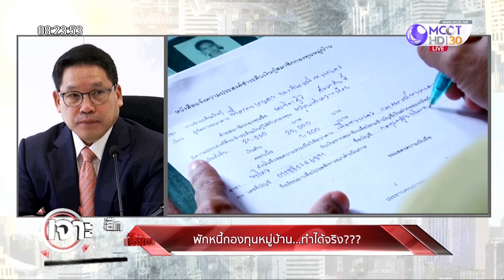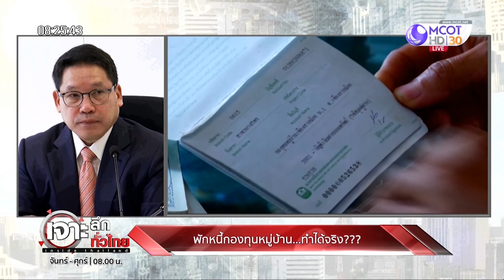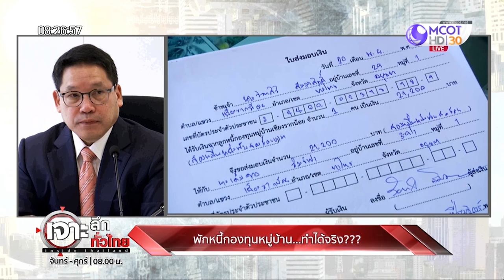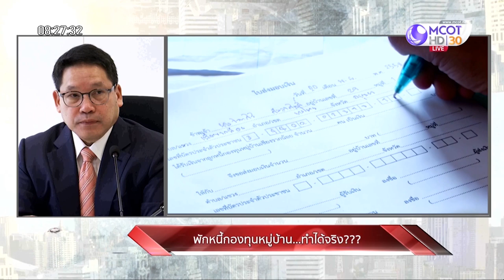พักหนี้กองทุนหมู่บ้าน...ทำได้จริง??? | เจาะลึกทั่วไทย | 27 พ.ย. 62